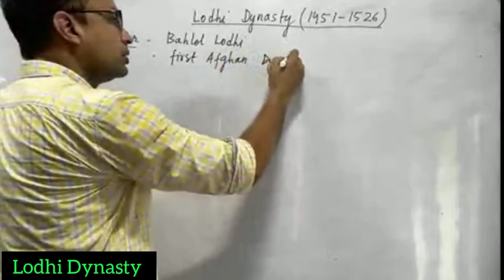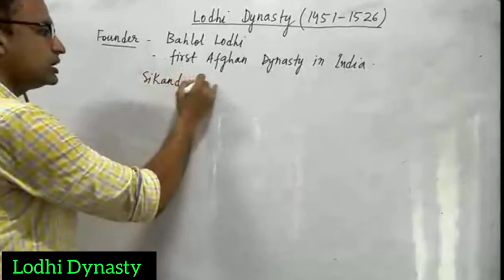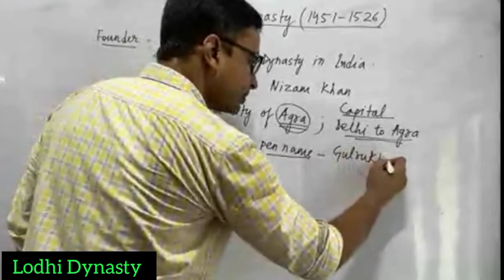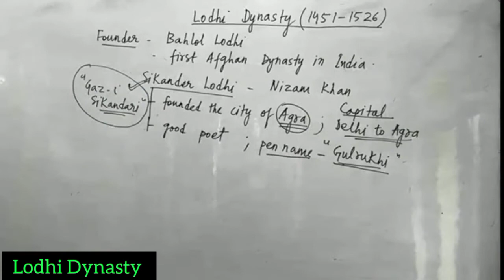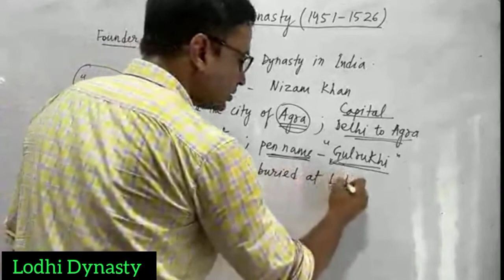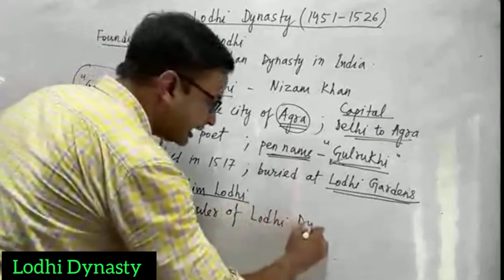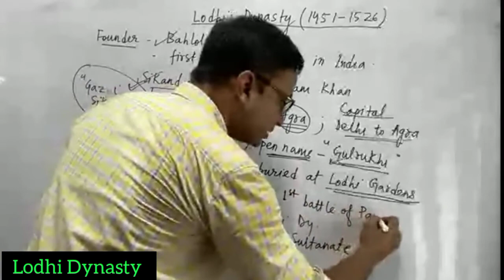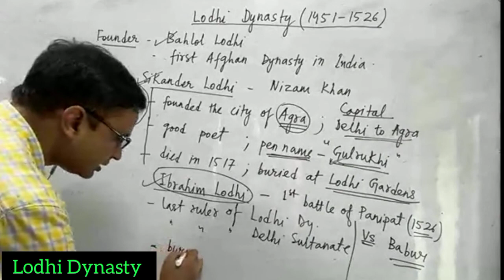Lodhi Dynasty || Delhi Sultanate || Ibrahim Lodhi || First Batlle of Panipat || All Govt Exams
In this video I have covered the topic of Lodhi Dynasty  from Delhi Sultanate which belongs to Medieval History. This will be helpful for different types of competitive exams like BA/BALLB/UPSC/SSC/CGL/CLAT/RRB/BANK PO/AMU/JMI/JNU/BHU etc.

History
Indian History
lodhi dynasty
lodhi  dynasty in hindi
lodhi  dynasty upsc
lodhi  dynasty history in hindi
lodhi  dynasty rulers
lodhi  dynasty founder
lodhi  dynasty architecture
ibrahim lodhi
sikandar lodhi
delhi sultanate
delhi sultanate upsc
delhi sultanate period
Invasion of Turks
first battle of panipat
babur